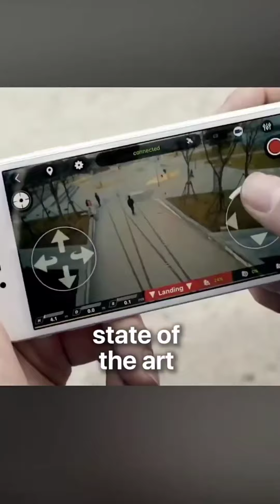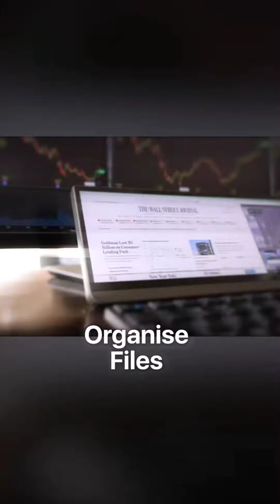NEW GENERATION GADGETS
DHRUVKESH CHANNEL
SUPPORT
COMMENT NEXT VIDEO
PLEASE WATCH FULL AD 🤣🤣